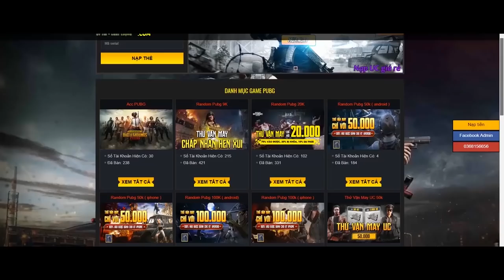Pubg Mobile - Giả Nghèo Mang Siêu Xe Mclaren Trà Trộn: Gái Xinh Bỏ Luôn Người Yêu Để Theo LinhATM 😂